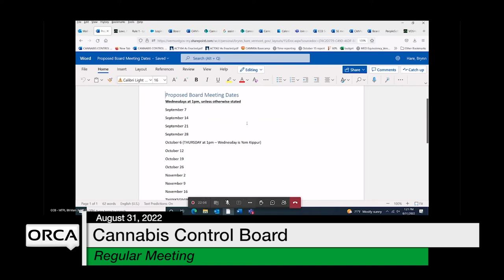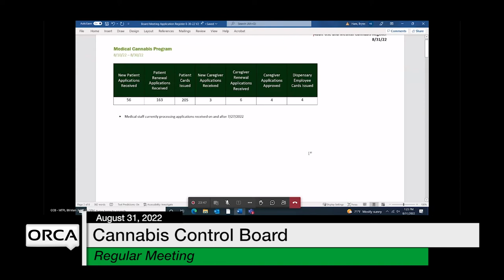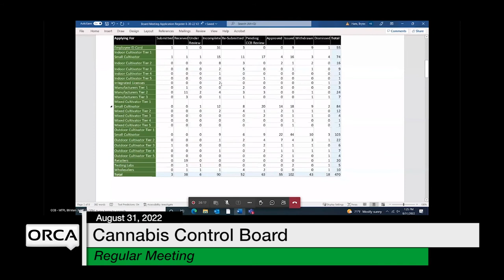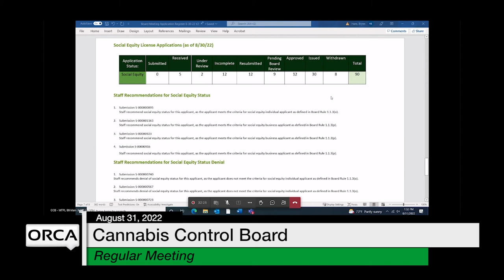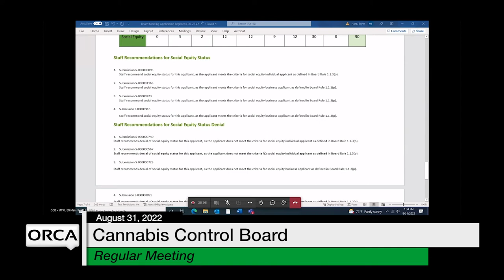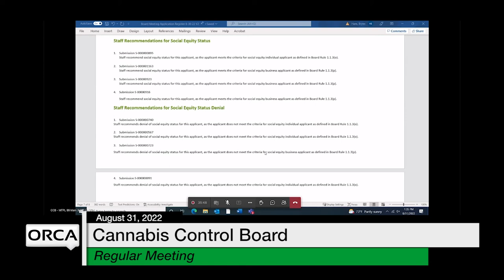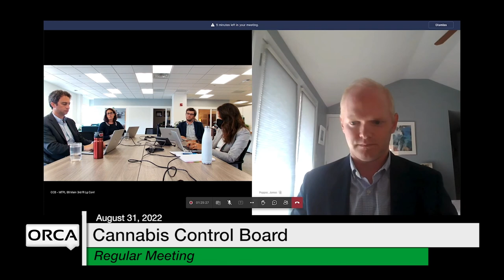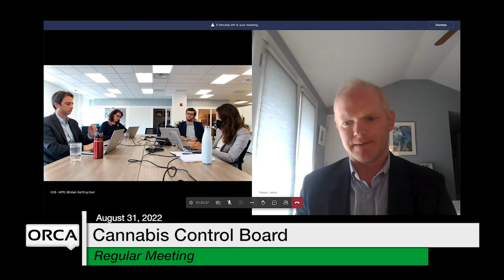Cannabis Control Board - August 31, 2022 [CCB]